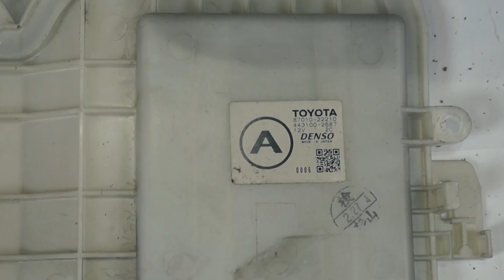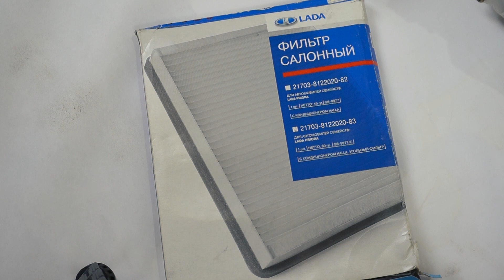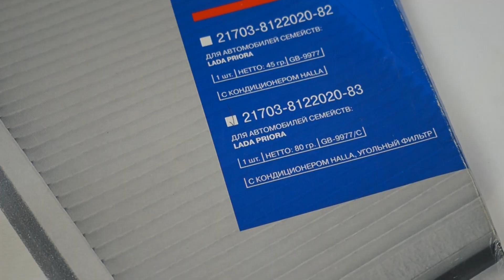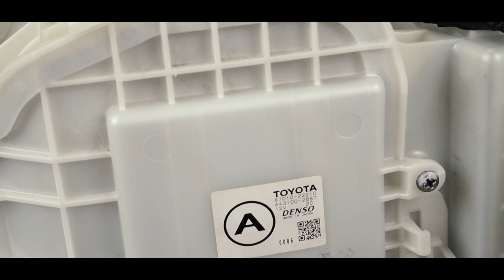Полная разборка печки Toyota CHASER jzx100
Как разобрать печку или корпус печки встанет рано или поздно перед каждым маркоманом, поэтому сегодня именно об этом, и максимально подробно, как разобрать печку на toyota chaser jzx100 или Mark 2 в частности.

МУЗЫКАЛЬНАЯ КОМПОЗИЦИЯ - ES_Outside Circle - Bonkers Beat Club.mp3 принадлежит и использована по лицензии для компании Scalelab
ES_Jennie - Parellite.mp3
ES_State to State - Nbhd Nick.mp3
ES_Tonight (Hold Tight) - Got Jax.mp3
ES_Virtual Underworld - Dylan Sitts.mp3
ES_Found Underground - Glow Machine.mp3
ES_Moving Strong - Uygar Duzgun.mp3